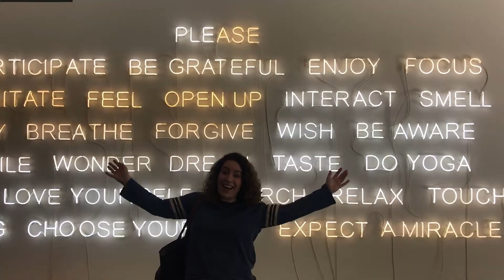2018 spreak roadtrip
sorry anie and leslie and avelle i started making this 4 years ago but never finished it. today i post it